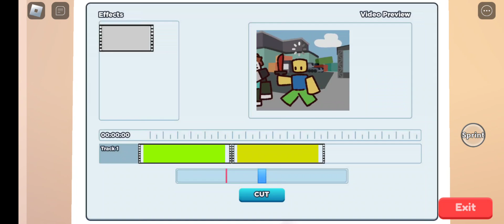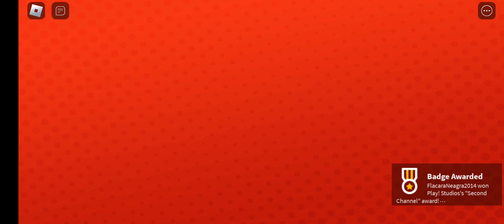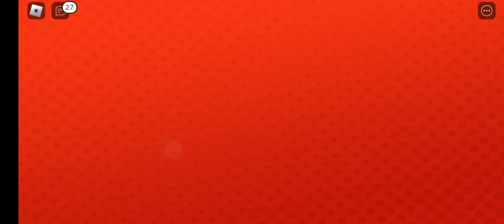Astăzi ne vom juca Rotube Life în Roblox alături de Xswor14